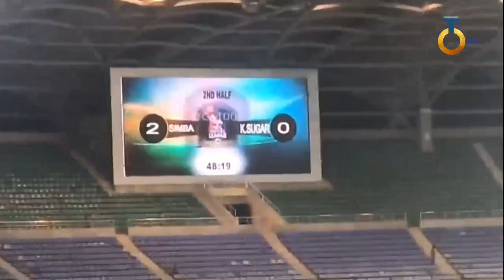MAMBO 10 YA ALIKAMWE | SIMBA Hii Ni Hatari Presha Ya Ubingwa Ni Kubwa , Lolote Linaweza Tokea